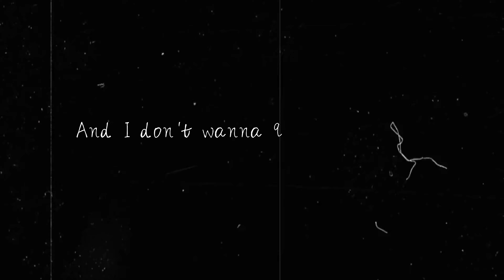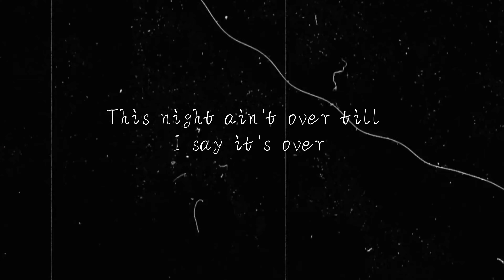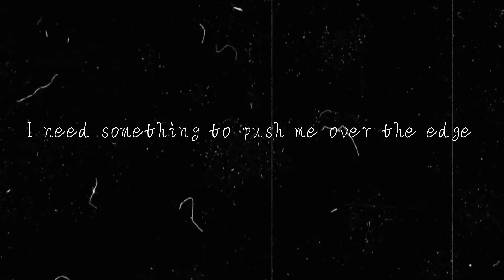NEFFEX-WhenItFlows[official lyrical audio]nocopyrightmusic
lyrics:
Going crazy thinkin' about what I wanna do (Do)
If only I could get close to you (You)
I get so nervous when I'm with you (You)
Don't want to wait, I need a taste
Of liquid fate to get me out of my way
I want to chase the night, I won't let it fade
And I don't wanna feel so lonely
And I just wanna feel you closely
I need something to push me over
The edge and right into you
And when it flows, I'm so sedated, I hope we can make it last
Both dilated, our eyes tell of stories past
I know I've been wasting my whole life just waiting for you
And when it flows, I'm so sedated, I won't let this moment pass
Frozen in time as we both close our eyes and dance
I want you closer, baby, I'm not sober
This night ain't over 'til I say it's over
Let's take it slower, I just want this night to last
And I'll be hungover if I get to know ya
Keep my composure, anything to show ya
I'm here to stay, if you want me, I want you back